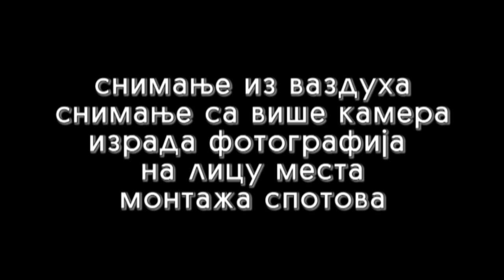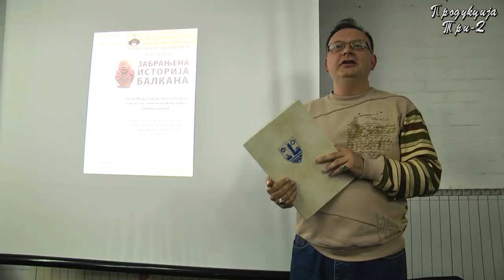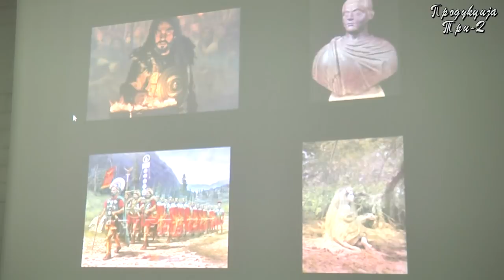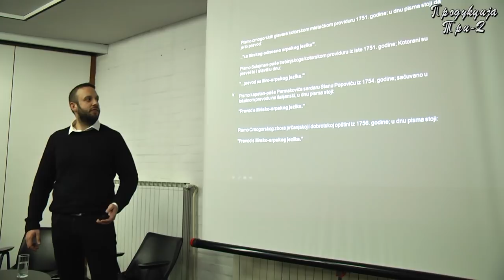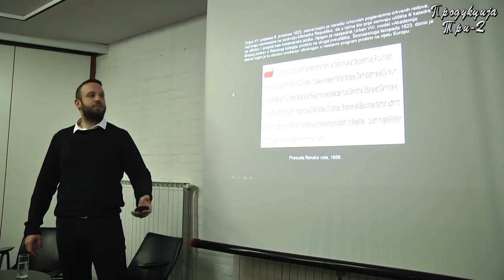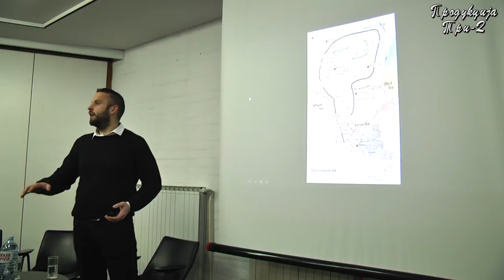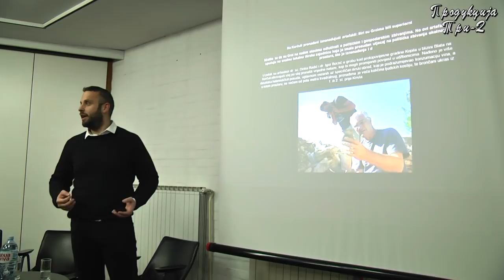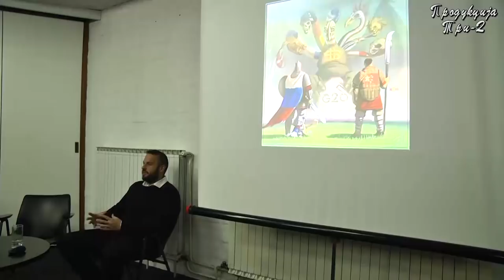Zabranjena istorija balkana - Predavanje Gorana Sarica u Krupnju decembar 2018,